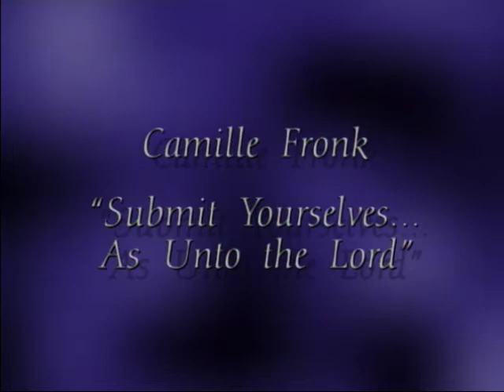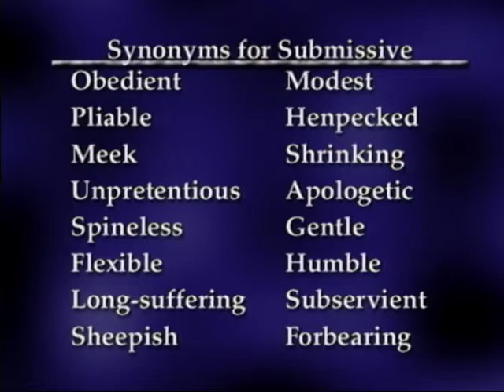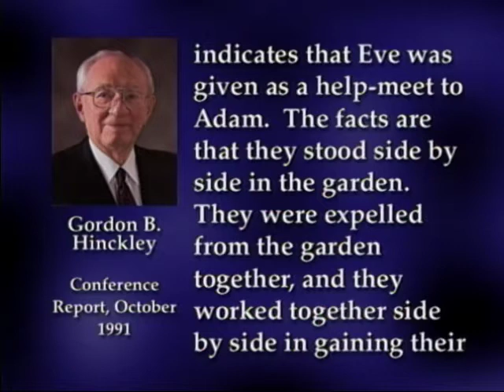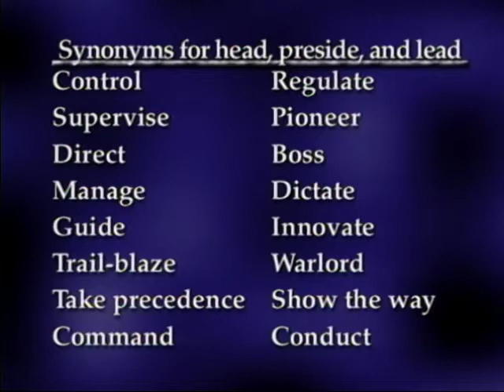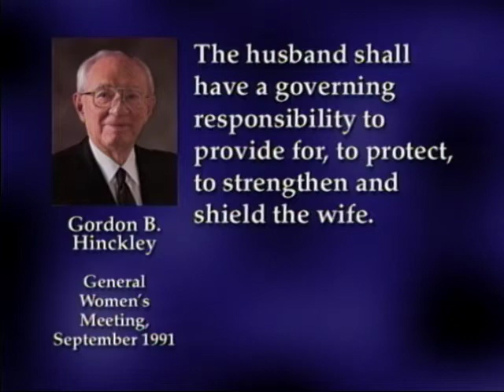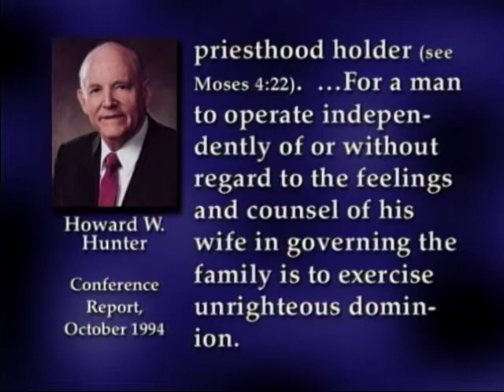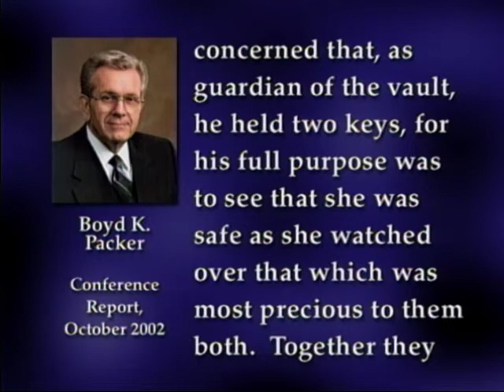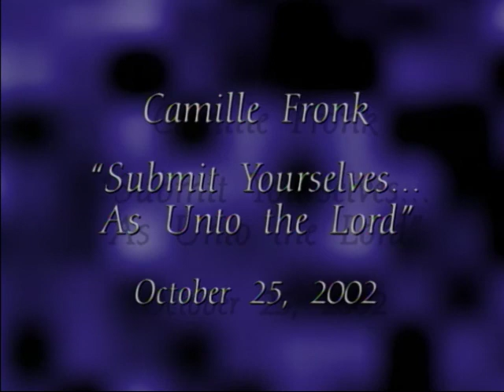Sperry Symposium 2002 - Camille Fronk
31st Annual Sidney B. Sperry Symposium
"Go Ye Into All the World: Messages of the New Testament Apostles"
Camille Fronk - Department of Ancient Scripture, BYU
"Submit Yourselves...As Unto the Lord"